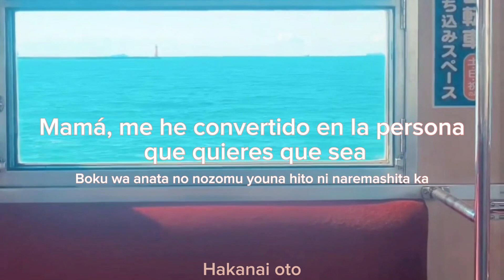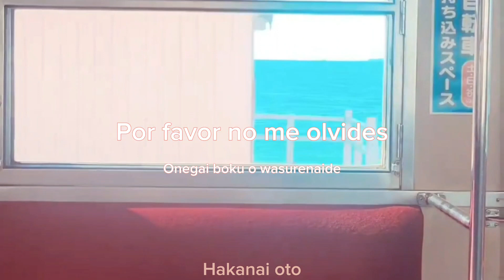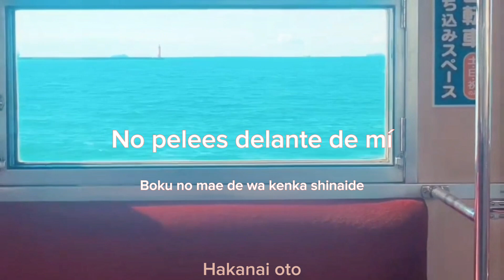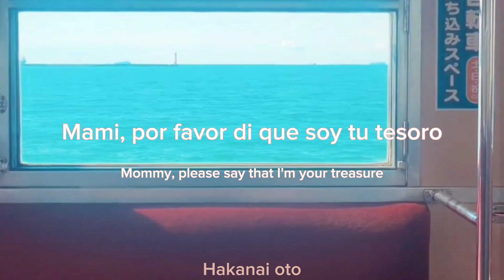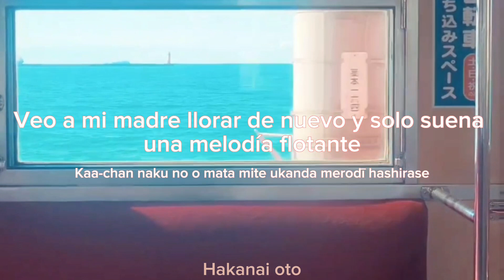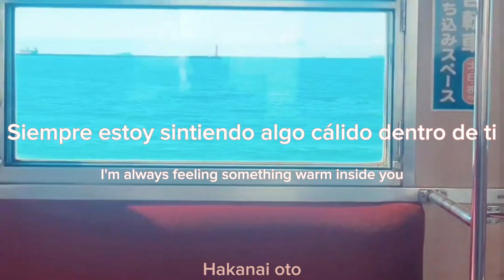Loveable - RADWIMPS (Sub Español)